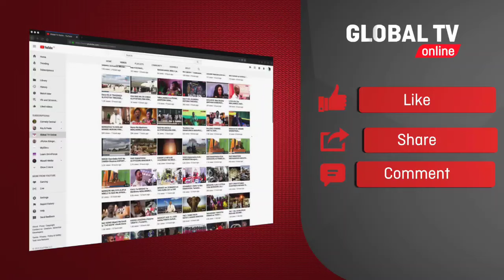AUCHO AFUNGUKA FEI TOTO KUWA MCHEZAJI BORA wa LIGI - "FEI TOTO NDIYE MCHEZAJI BORA wa TANZANIA''...